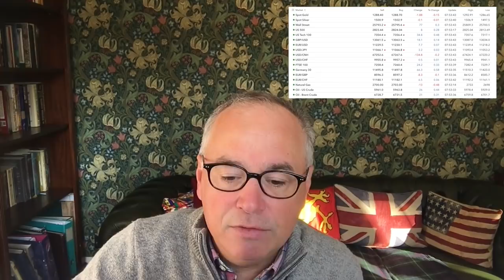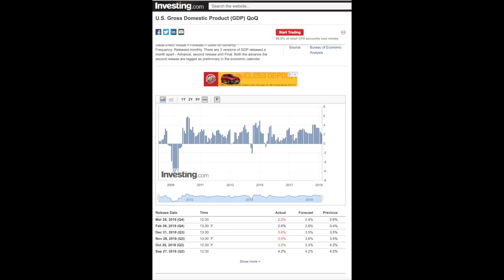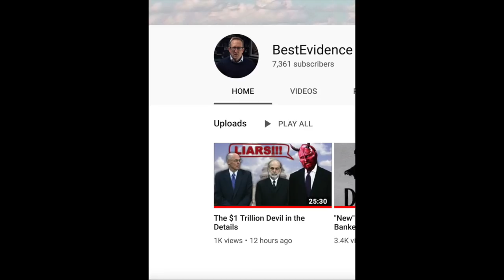U.S.Treasury Runs Record $234 billion Budget Deficit in February.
BITCOIN: 1AkNoKzbZXJ75BbeGkD2ekUDJQNWDrBgMA
BITCOIN CASH: qzfcsu05c9ephzv8qzl7ysvn4lfclzneescfhre4r5